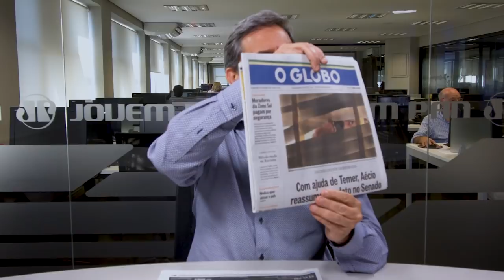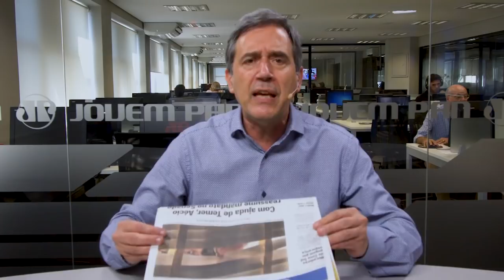Minas não merece Aécio como senador | Marco Antonio Villa